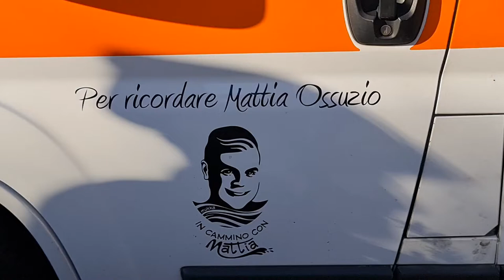2022 11 13 ore 09 25 26 Lonate Ceppino 8 ("La pedalata d'autunno"- Gara ciclistica non competitiva)